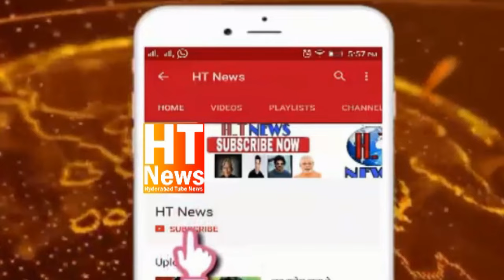AIMIM Charminar MLA Mir Zulfeqar Ali Angry On ASI Afzal Gung PS